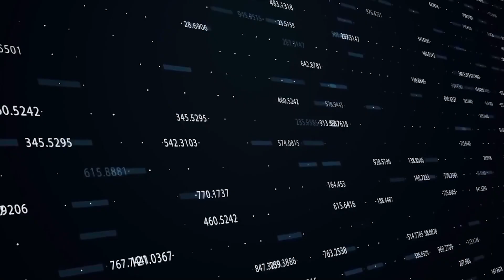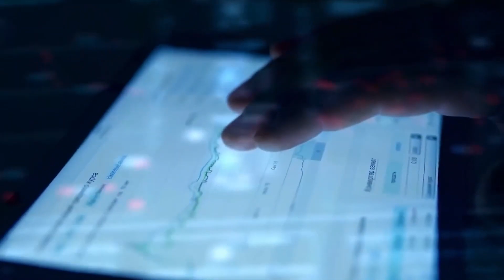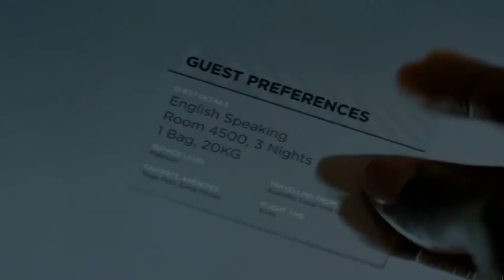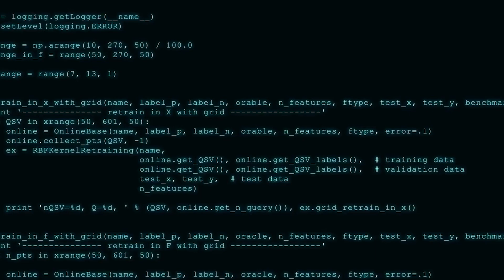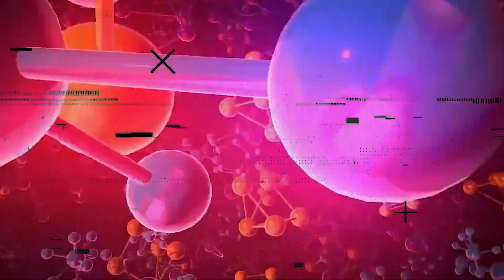The World in 2050 Future Technology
Friends, the year 2050 is almost thirty years away from today, and everyone who is currently present in the globe wants to know how our future will be. The year 2050 is about thirty years away from today. Permit me to reassure you, however, that it is not possible for any human being to completely predict what the future holds for us. Even though no one can predict what will take place in the very next instant, if the world remains habitable until the year 2050, then the calculations or forecasts made by scientists may turn out to be accurate. Hey guys! Welcome to NexTech Ventures,  In the video that we are going to show you today, we will discuss both the science and the opinions of various experts. The forecast indicates that only we will be able to tell how our future could possibly be.
By the year 2050, the population of the globe will have surpassed at least 9 billion, and India's population will have surpassed that of China by that same year. Around 75% of the world's population will be residing in urban areas by the year 2050. When that time comes, there will be buildings that reach the clouds, and cities will be built from the ground up. Roads will be constructed up to a number of different floors.

In addition, in order to facilitate movement in the area, the buildings will be connected to the skywalk. By the year 2050, there will be so little vegetation that concrete woods will be built in their place. Because there will be such a shortage of land during this time period, a great number of large buildings will be utilised for agricultural purposes in order to satisfy the demand for food and drink.

A report compiled in the United States predicts that the level of the ocean will rise by the year 2050. As a consequence of this, a great number of cities and islands that are located along the coast will be swallowed up by the seas. The majority of work will be completed by robots by the year 2050, which will result in the loss of half of all jobs by that year.

Let us tell you that the year 2050 will be a death challenge. Although the human body may not be perfect, we can guarantee that the mind will be secure. In the not too distant future, the human brain will be wired up to a computer and its data will be stored on a hard drive. The human brain's information will then be accessible at any time as a file.